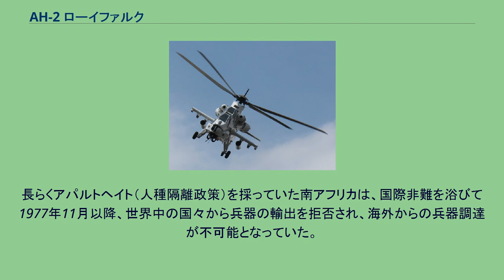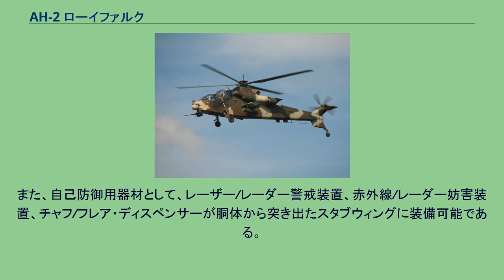AH-2 ローイファルク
AH-2 ローイファルク 航空ショーでデモフライトを行うAH-2 ローイファルク AH-2 ローイファルク（AH-2 Rooivalk）は、南アフリカ共和国のアトラス（現デネル）社が開発した、南アフリカ共和国初の国産攻撃ヘリコプターである。
“ローイファルク(Rooivalk)”とはアフリカーンス語で「紅い(Rooi)」「チョウゲンボウ」もしくは「ハヤブサ」(valk)」を意味し、アフリカーンス語の発音をカタカナ転化したものとしては“ロイホック”がより近い。
日本では“Rooivalk”の英語読みから、「ロイヴァ(バ)ルク」もしくは「ローイヴァ(バ)ルク」といった表記も見られる。
長らくアパルトヘイト（人種隔離政策）を採っていた南アフリカは、国際非難を浴びて1977年11月以降、世界中の国々から兵器の輸出を拒否され、海外からの兵器調達が不可能となっていた。
このため、攻撃ヘリコプターも自国開発を迫られることとなり、1981年にフランス・アエロスパシアル製SA 316 アルエットIIIの駆動系を流用した研究機XH-1 アルファを開発。
この機体は、純粋な技術研究機ではあったが、機首下部に20mm機関砲が搭載されていた。
XH-1で得られた技術データを基にアトラス社は、オリックス（SA 330 ピューマのライセンス生産機）の駆動系を流用した試作機XH-2を開発。
1990年に初飛行し、1993年10月に南アフリカ空軍が4機を技術試験機として発注、1994年3月に量産機12機の発注を発表した。
量産初号機は1999年1月に引き渡され、2007年の時点で11機が配備されている。
製造元のデネル社では、ローイファルクの海外輸出も計画しており、海外の航空ショーやトレード・ショーに出品してセールスを行っているが、海外顧客は獲得できていない。
2001年にデネル社とWZ-10の開発で協力していた中華人民共和国が1機のみの購入を希望するもデネル社がその意図を疑って拒否したと報じられている。
2015年5月5日、改良型のローイファルク2の開発を検討していることがIHSジェーンズより報じられた。
デネルは2016年の年次報告書において、「現在のローイファルク Mk1Fベースラインのアップグレードと、ローイファルク Mk2の現地および輸出市場の両方の発展を知らせるために、陳腐化とサポート性の調査を委託されている」と述べている。
国連軍強制介入旅団のAH-2 メインローターブレードは4枚、テールローターブレードは5枚とされ、尾部には固定式の水平安定板がある。
攻撃ヘリコプターとしては標準的な操縦席配列である前後式で、前席に副操縦士兼射撃手、後席に操縦士が搭乗する。
前後席には、それぞれカラー多機能表示装置が装備されており、照明などは暗視ゴーグル対応型とされている。
機首部の最前部には目標探知・捕捉・追跡システム（TDATS）を搭載し、これは、前方監視赤外線、低光量TVカメラ、レーザー測距装置で構成されている。
また、自己防御用器材として、レーザー/レーダー警戒装置、赤外線/レーダー妨害装置、チャフ/フレア・ディスペンサーが胴体から突き出たスタブウィングに装備可能である。